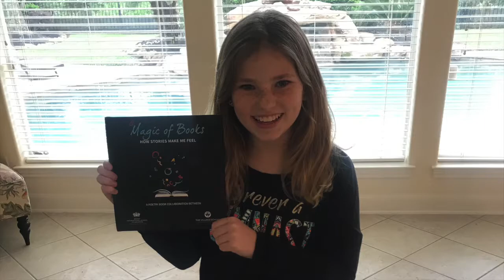The Magic of Books 2